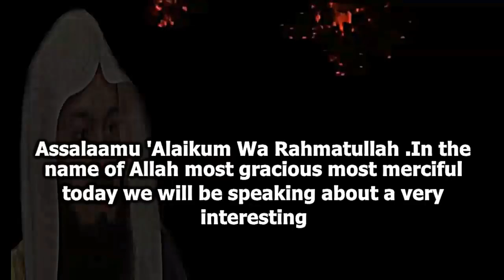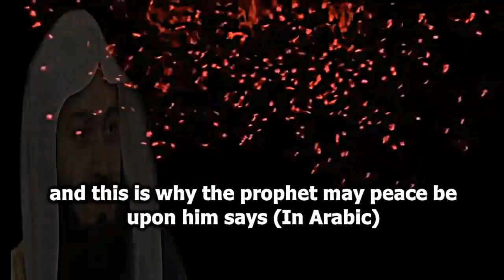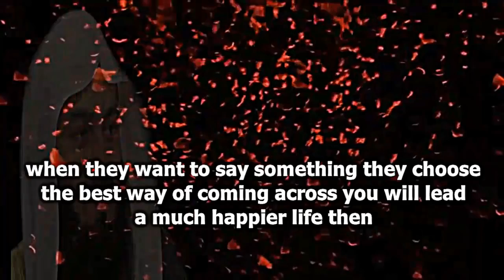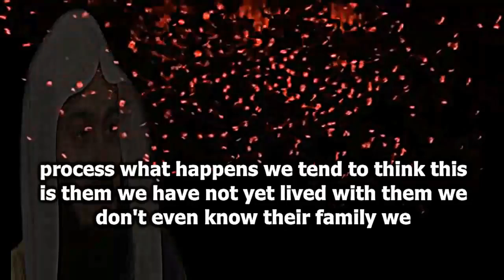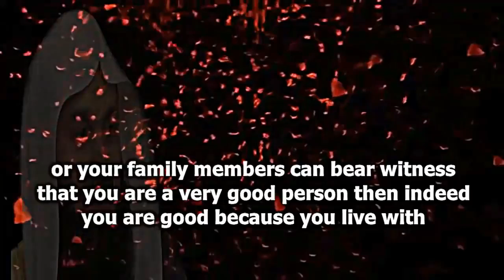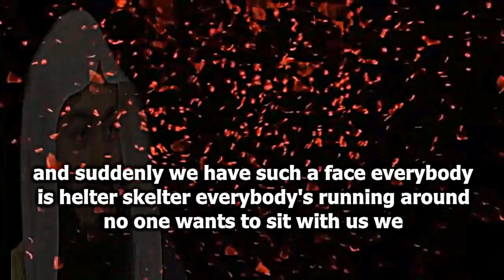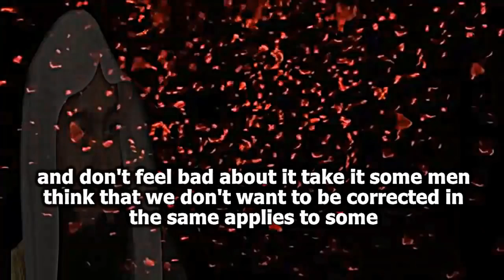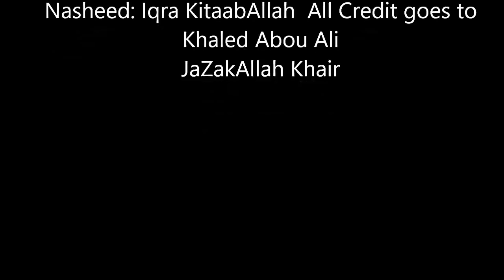Mufti Menk - Beautiful Relationship Between Husband & Wife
Beautiful Relationship Between Husband & Wife